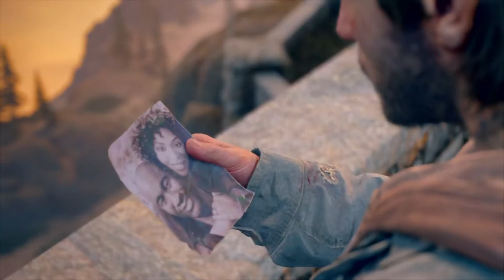DAYS GONE- Primeiro serviço para o capitão Kouri ( Modo Sobrevivência ll ) #38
Primeiro serviço para o capitão Kouri
Bora conferir e dar aquela força!!!